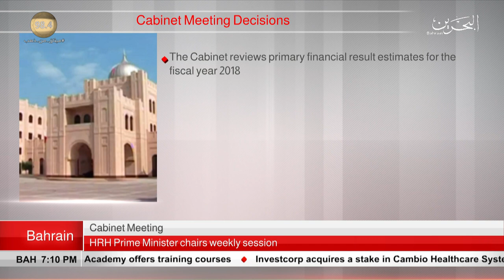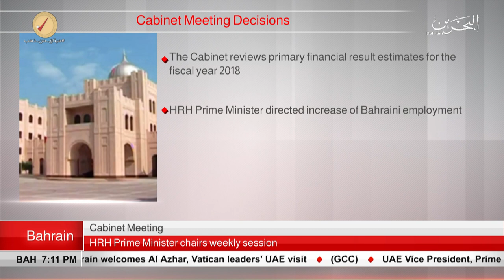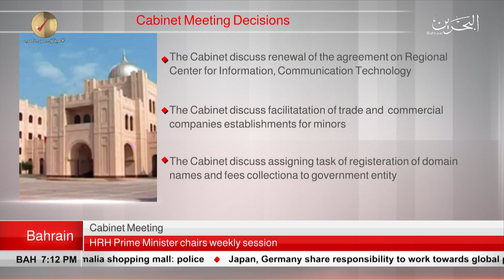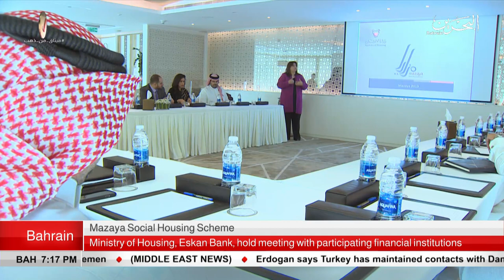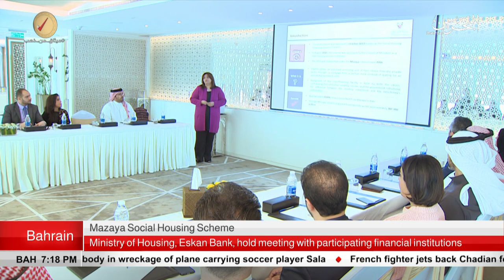BAHRAIN NEWS CENTER : ENGLISH NEWS 04-02-2019